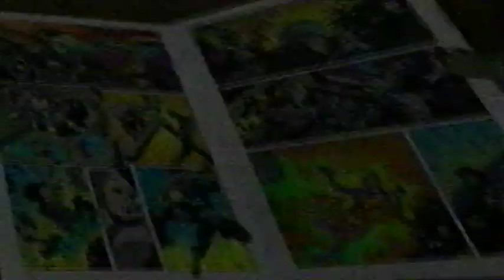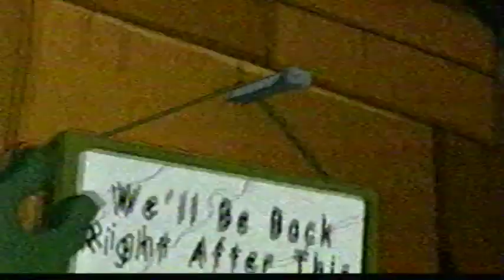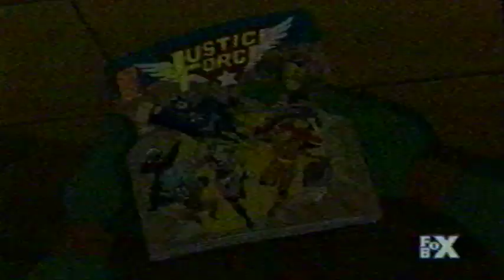Fox Box May 8, 2004 Teenage Mutant Ninja Turtles S2 Ep 22 Return Of The Justice Force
Michelangelo is reading (out loud and using different voices) a comic about a group called the Justice Force and comes to the end where a character named Battling Bernice is zapped by a ray gun, possibly killed. Needing to know if she survives, Mikey scrambles through his collection tossing issues around and disturbing Splinter's meditation (by accidentally hitting him in the head with comic books while searching). The sensei tells his son to quiet down as Mikey frantically dials all the comic shops in NYC seeking the missing comic book. Donatello arrives with his new Shell Cycle and Leonardo and Raphael spar with their metal weapons, creating more noise and upsetting Splinter, who orders them all to practice their ninja art of silence for one hour. Just then, Casey Jones walks in with a boom box on his shoulder blasting tunes - which is more than the wise old rodent can take and he orders them all to go outside so he can meditate. Mikey explains his dilemma to Casey and Jones knows just the place to go - a comic shop in Northampton, Massachusetts. Thus the Turtles and Casey get on their Shell Cycles and take a road trip to Northampton in search of the comic. Cut to Northampton as the guys arrive at Steve's Comic Shop. The boys go inside undisguised as it's "costume day" at the store. Donatello discovers a cool flying remote control toy of the Silver Sentry that he borrows money from Casey to buy. Mikey asks Steve (old store owner) about the missing comic book and learns that the last issue was never made, much to Michelangelo's dismay. Out of desperation, Michelangelo tells Steve that he has to know what happened to battling Bernice. However, the store owner tells the disappointed ninja that Bernice didn't make it. Bernice sacrificed herself to save Stainless Steve Steel and Doctor Dome, and the Justice Force was disbanded ever since. While Steve talks, a bunch of Domeoids (evil robots from the comic) crash through a wall, only these are real! As the Turtles battle the robots, we see a stock boy suddenly morph into the Justice Force superhero known as Metal Head. During the battle, Mikey tosses a Domeoid towards Steve and it strikes him in the head - causing the shocked Turtle to shriek. Fortunately, the proprietor of the comic shop turns out to be none other than Justice Force team lead Stainless Steve Steel - the collision did him no harm as his skull is armor plated. Mike is delighted to discover that his comic heroes are real! During the battle, the robots capture Metal Head and escape with him. Steve injured his back in the fight and needs to lie down on the floor. While prone, he explains that a former Justice Force member, Dr. Dome, went mad after the death of Battling Bernice and turned on the super team. Stainless Steve Steel then uses his Justice Force emergency signal to call the other members to his home. Cut to Steve’s house. Leo discovers that the door is unlocked and our heroes enter cautiously. Casey spots a costumed man in a wheelchair and announces that it's just "some old guy" which upsets Zippy Lad, who uses his hyper-speed capabilities to spin circles around Jones, lifting him in the air and dropping him. Next we meet the stretching hero named Joey Lastic, who is having problems retracting his limbs once he's extended them, possibly due to old age. Steve dons his old costume and is given a super-massage from Zippy Lad, which makes the old time hero feel much better. Mikey then gets to ask why Battling Bernice quit the team in the first place. Steve admits that she never said, but he always felt it had something to do with Doctor Dome. Suddenly, Domeoids attack the house via the roof. During a protracted skirmish, the robots capture both Zippy and Joey before escaping. Luckily, Don had planted tracking devices on the heroes so the Turtles, Jones and Steve are able to give chase. Following the tracking signal, our heroes discover a giant dome fortress guarded by hundreds of Domeoids. Severely outnumbered, the team needs a good plan to gain entry. Don lures six robots away with the flying Silver Sentry toy that he bought at the store. The group uses the six dome tops they acquired from the robots to disguise themselves as Domeoids - apparently the red flashing prevents the pesky little 'bots from attacking one another, thus while not the greatest of camouflage, the disguises work and allow the team to gain entry into the Domed Fortress. As our heroes enter the lab room, they find where Metal Head, Zippy and Joey are being held captive in stasis tubes. Though Steve declared that Dr. Dome will pay, Mikey points out that in comic books, nothing is as it seems. Steve breaks out Metal Head, but before he can free the others, a giant mechanoid controlled by Dr. Dome crashes through the wall and attacks! While Dome and Stainless Steel Steve battle one another, we discover that the once-good Doctor thinks that Steve and the Turtles are the ones who captured the other Justice Force members.